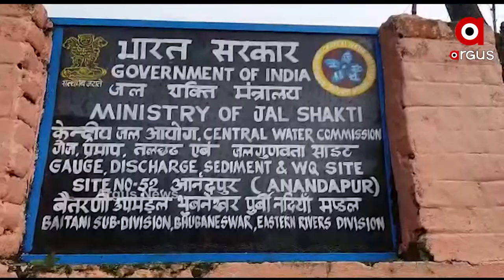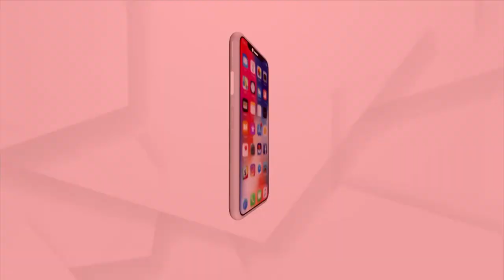ବୈତରଣୀ ନଦୀର ବୃଦ୍ଧି ପାଇଛି ଜଳସ୍ତର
ୟଶ ପ୍ରଭାବରେ କେନ୍ଦୁଝର ଜିଲ୍ଲାରେ ପ୍ରବଳ ବର୍ଷା ହୋଇଛି। ଯାହାକୁ ନେଇ ବୈତରଣୀ ନଦୀର  ଜଳସ୍ତର ବୃଦ୍ଧି ପାଇଛି। ନଦୀରେ ସତର୍କ ସୂଚନା ୩୭.୪୪୫ ମିଟର ଥିବା ବେଳେ ବର୍ତ୍ତମାନ ୩୭.୯୫୦ ମିଟରରେ ପ୍ରବାହିତ ହେଉଛି ନଦୀ ଜଳ